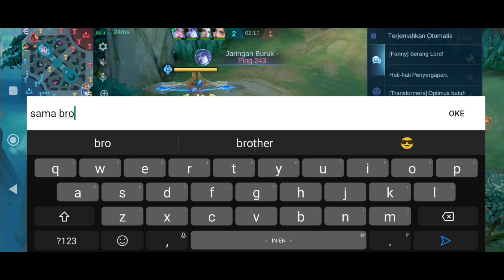DIBANTAI RATA EARLY SAMPAI LATE BEDAH GOLD JAUH BANGET | MOBILE LEGENDS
Selamat Datang di Channel Navyg Gamer, Channel yang menyajikan banyak gameplay Mobile Legends dari berbagai Hero atau All Role dan game berbasis Android lainnya.
Main Game itu yang penting “ HAVE FUN “

Thanks a lot and stay health 🙌